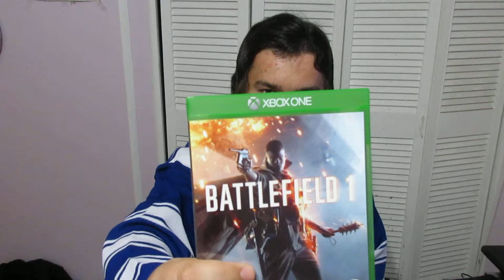Battlefield 1 Review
Quick review I did of Battlefield 4, amazing game!!!